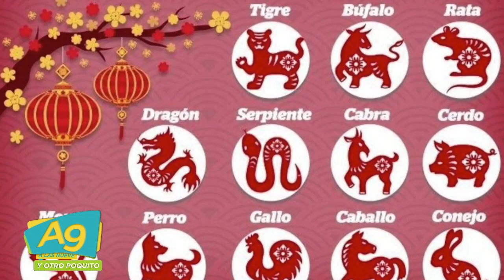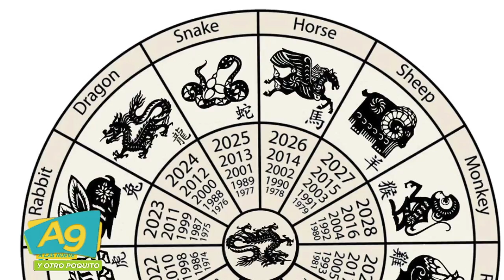A Las 9 - Calendario Chino con Rafael Pineda, Lector de registros akáshicos